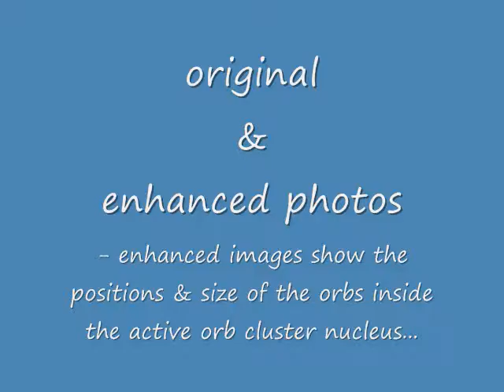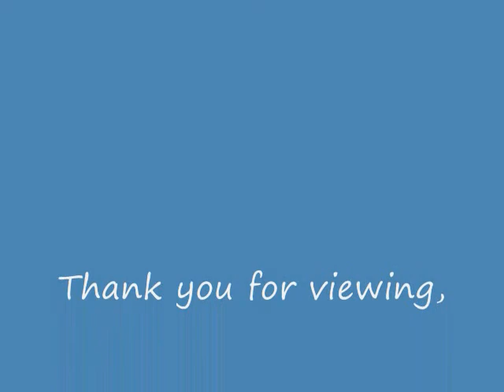The Placement & Grouping Of Orbs Inside The Active Orb Cluster Nucleus 22 11 2013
This video demonstrates how the counter-clockwise revolving orbs in the active orb cluster nucleus position and group/cluster themselves in order to set vibration frequencies for themselves and the main vibration frequencies for the entire cluster (the orb cluster nucleus together with all of the orbs that revolve counter-clockwise around the active orb cluster nucleus in this video).  These vibration frequencies also set & regulate the velocities and the directions of the orb spins & revolutions on their axes & paths around the active orb cluster nucleus and also regulate the positions, placement, changes in placement, the vibration frequencies & velocities of the orbs/orb clusters inside the active orb cluster nucleus.  The enhanced images demonstrate to a limited extent of how I see the orb cluster active nucleus without a camera in live action mode, living colour, slow & regular & fast motion and with a full sensory input experience in real time & fully experiencing a real extraterrestrial presence of being.  Thank you for viewing.